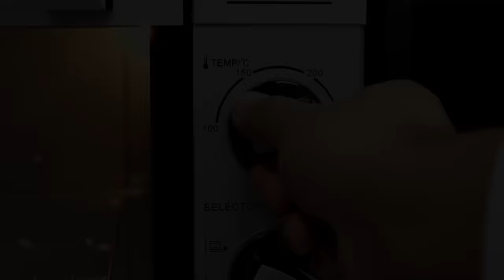Dominos Paneer Makhani Pizza Recipe - सीक्रेट तरीका बाज़ार वाला पिज़्ज़ा का - cookingshooking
Dosto aaj share kar raha hu Dominos Paneer Makhani Pizza Recipe at home...

Makhani sauce
Butter - 1 1/2 tbsp

Garam masala - dash
Kasoori Methi - ¼ tsp
Paneer - 100g

To finish Pizza:
Dry Maida - to dust
Capsicum - 1 small
Cheese - 1 cup (mozzarella + cheddar)
Corn Meal / Maize Flour / Suji - to roll
Butter - to brush
Oregano, Chili Flakes - to top

Kitchen Products
Measuring Cup & Spoon Set
Chopper for Fine Cutting
Mixer Grinder
Power Blender for Smoothie, Shakes
Hand Blender+Mixer+Chopper
Gas Sandwich Griller
Good NonStick Pan (steel spoon safe)
Kitchen Weight Scale
Instant Yeast (keep in freezer)
Oven For Baking (28liter Good for 3-4 people)